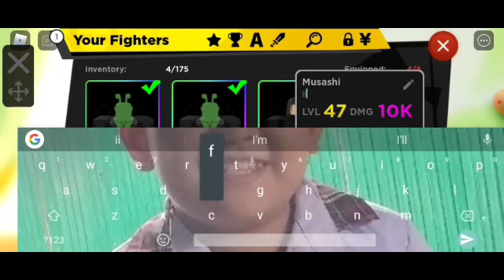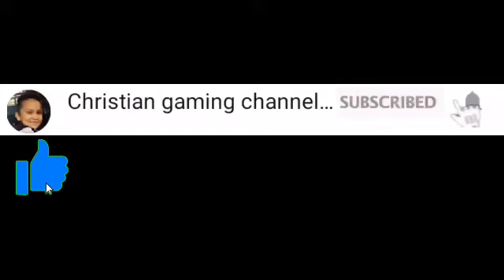Nakuha ko ang aking bagong Malakas na Mythical Fighter Piccolo | Anime Fighters Simulator PART 3